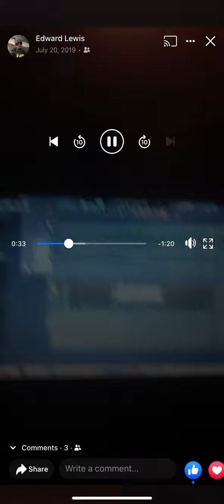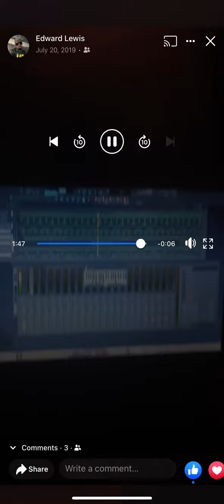YAMAHA PS 20 JAZZ